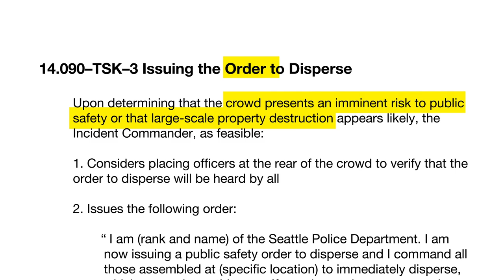Video Investigation: How a Seattle Protest Ended in Chaos | WSJ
On June 1, a largely peaceful demonstration in Seattle turned violent, with police using pepper spray and tear gas against the protesters. Using video and police scanner audio, WSJ dissects how the event unfolded and why it's now under investigation.

Photo: Lindsey Wasson/Reuters

WSJ video investigations use visual evidence to reveal the truth behind the most important stories of the day.